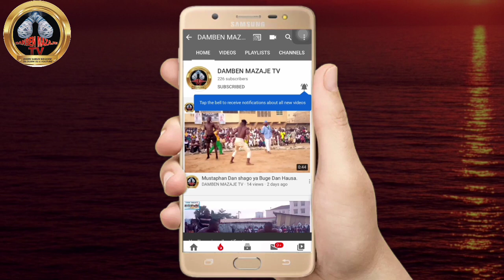Mamman Raba Gardama ya tonawa Gundumi da Ali zuma Asiri a wata Hirarmu